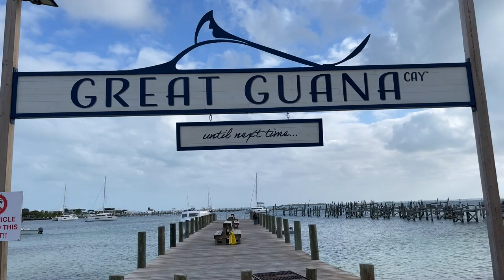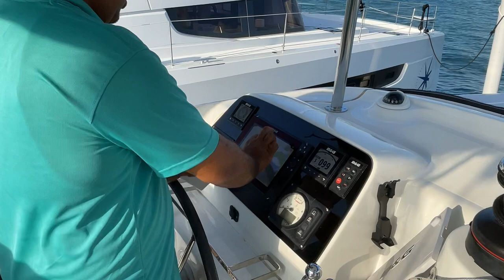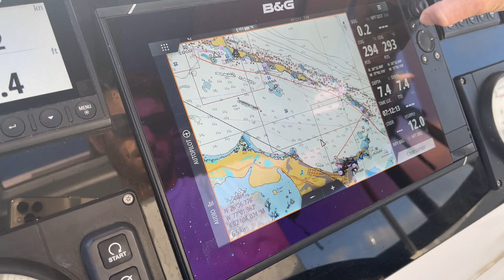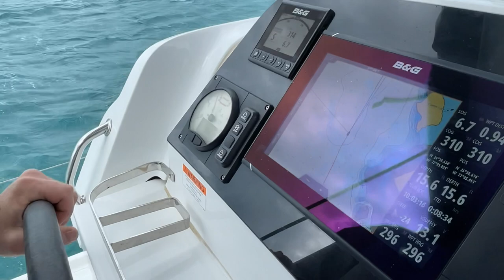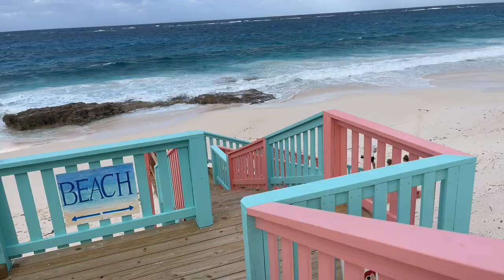First stop, Great Guana Cay - Sailing the Abaco's Ep.3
It's hard to believe after all the preparation, we are ready to set sail on a beautiful Lagoon 42 Catamaran. Join us as we provision, leave the marina, anchor at Great Guana Cay, take dingy rides, snorkel and so much more!